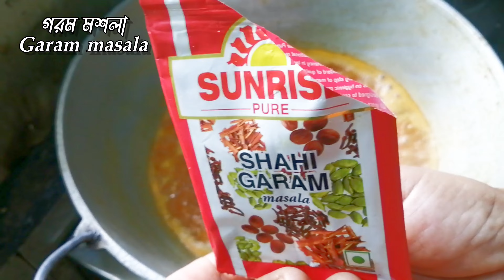ডিমের কারি রেস্টুরেন্ট স্টাইলে | Egg curry/dim curry recipe Restaurent style in bengali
Hello Viewers,

        "Tasty And Healthy Food Kitchen"  এ আপনাকে স্বাগত ।

আজকের রেসিপি হল – হোটেলের বা রেস্টুরেন্টের মতো ডিমের কারি | Hotel or Restaurent style egg curry / dim curry recipe in bengali ||

Source Background Music for Video (Free)